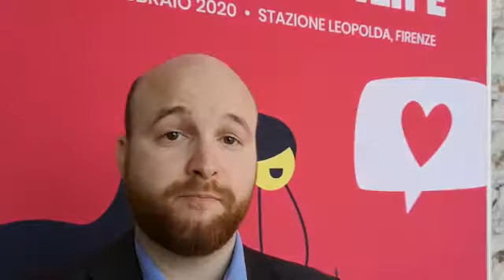James Kay, Corporate Communication Director Tripadvisor